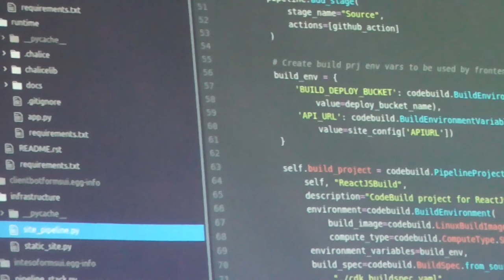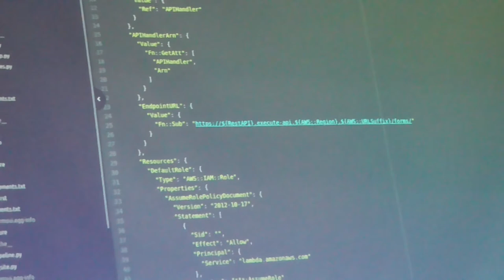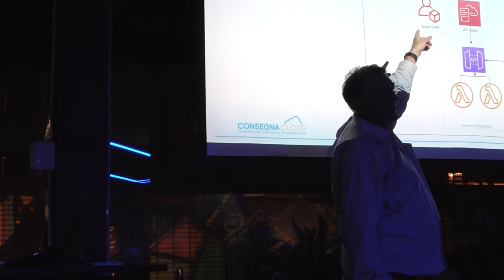AWSAKL - "Serverless at Scale with CDK Pipelines" - Shane Davis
How do you scale a SaaS platform at speed? This was the challenge facing our Inteso.Cloud business. We solved the problem with CDK Pipelines.

Shane Davis, Product Manager at Consegna, reveals how CDK Pipelines has allowed the Inteso SaaS platform to scale rapidly with multi-tenanted clients using AWS CDK Pipelines. Come along and hear his insights and tips on Serverless pipelines.